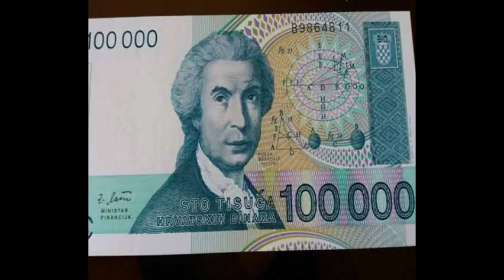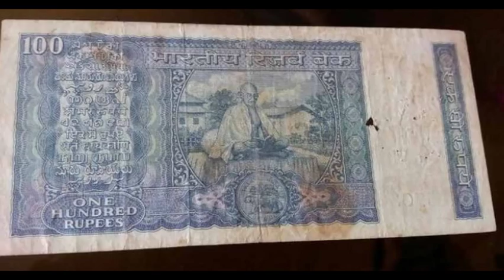Unique Lakhs Rupees Note In Collection image for rupess